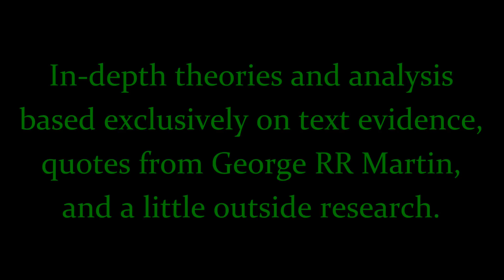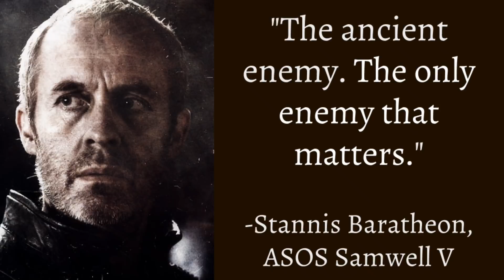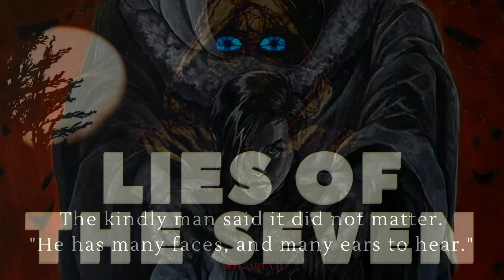Game of Thrones/ASOIAF Theories | The Order of the Green Hand | Channel Trailer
New Year...New Trailer. For those of you who know us, welcome back, and for those of you who don't, welcome to the Wolf's Den. We make theories on A Song of Ice and Fire using text evidence, quotes from George RR Martin, and a little outside research.

Art and Visual Images Courtesy of:
Dynamite Comics
Tommy Patterson
Gary Gianni
Doug Wheatley
Patrick McEvoy
Hemming Ludvisgen
John Picacio
Nicole Cardiff
Mark Evans
Chris Ocampo
Magali Villeneuve
Christine Griffin
Katherine Dinger
Scott Altmann
John Matson
Michael Komarck
Roman V. Papsuev
Jacques Bredy
Michael Capprotti
Andres Finer
Jean Tay
Thomas Denmark
Ryan Barger
Martina Pilcerova
Jarreau Wimberly
Chris Dien
Marc Simonetti
Carlo Bacchio
John Gravato
Xia Taptara
Leonardo Borazio
Tony Foti
Cristi Balanescu
Linda Tso
Tiziano Baracchin
Tomasz Jedruszek
Matthew Starbuck
Rafal Hrynkiewicz
Jim Pavelic
Jacques Bredy
Arantza Sestayo
Nacho Molina
Victor Manuel Leza Moreno
Marco Caradonna
Erik Wilkerson
Jonathan Standing
Jeff Johnson
Jason Engle
John Schoenherr
Franz Miklis
Dimitri Bielak
Ted Nasmith
Ignacio Bazan Lazcano
Bjarne Jansen
Trevor Cook
Marc Sheff
Marco Siegel
Zachary Graves
Jordi Gonzalez Escamilla
Paul Youll
ProKrik
Kittanee
Gill-goo
Vesea
chillyravenart
SephyStabbity
Sashoto
Sammy Torres
Zgfisher
steamey
Oznerol-1516
magajaga
Jenna Mandaglio
elontirien
JoelChaimHoltzman
laurencskinner
Elia Fernandez
BellaBergolts
Donatoarts
ReneAigner
Manzanedo
ImperfectSoul
Venlian
Sandra Winther
Captain Bombastic
duhi
Abend86
Prokrik
Drawslave
Aldok
ertacaltinoz
denkata5698
Mike-Hallstein
naomimakesart
JabberJayArt
SatelliteGhost
koharayuu
Silvaticus
BerkanOzkan
ayhotte
Genea
KahdiyaLynne
Borja Pindado
Drazenka Kimpel
leeru
Crysania
Gibi Lynx
Qistina Khalidah
R-valle
Thaldir
amaati
Raymond Waskita
katayanagi
Sergey Gluskahov
Green Ronin Publishing
Tarivanima
Daniela Uhlig
David Deb
Kirsty Carter
Miller Digital Art
Mike Ratera
Aida-Art